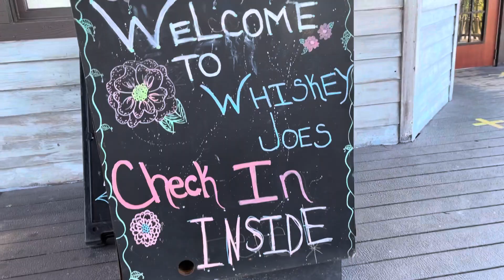Interesting places in Florida: Whiskey Joe’s Bar Grill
Nice & Fun place to hangout with friends and family in Tampa Fl (Whiskey Joe’s Bar Grill)

Things to do in Florida: Whiskey Joe’s Bar Grill